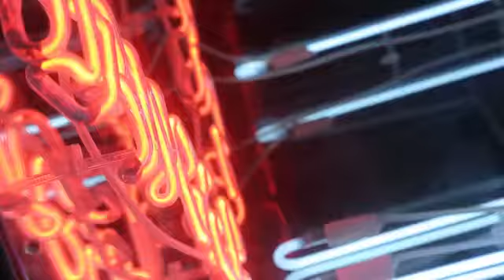【裝身特急】Flux x Demo. 綻放清新時尚力量 - RoadShow 路訊網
路訊網集明星名人專訪，文化情報，潮流追蹤，生活品味，餐飲美食於一身，還有每周更新的星級博客，讓你隨時掌握各項精彩資訊。